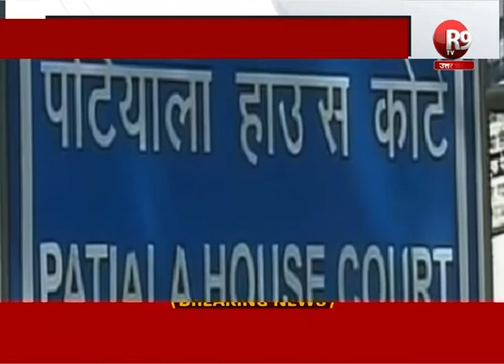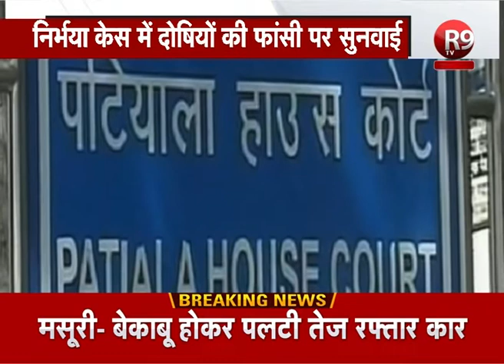निर्भया केस: कोर्ट में दोषियों के खिलाफ नए सिरे से जारी होगा डेथ वारंट R9TV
पटियाला हाउस कोर्ट राज्य और निर्भया के माता-पिता की याचिका पर आज फिर से सुनवाई करेगी... कोर्ट में दोषियों के खिलाफ नए सिरे से डेथ वारंट जारी करने की मांग की गई है.